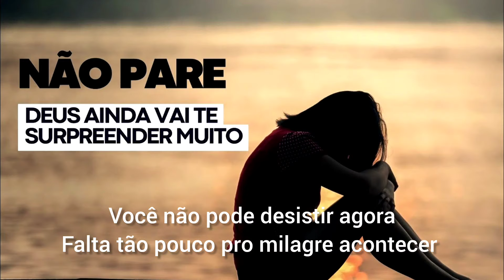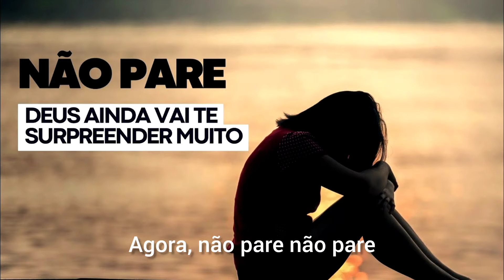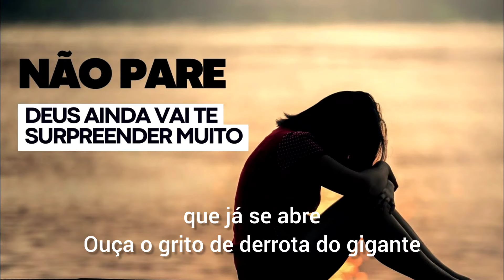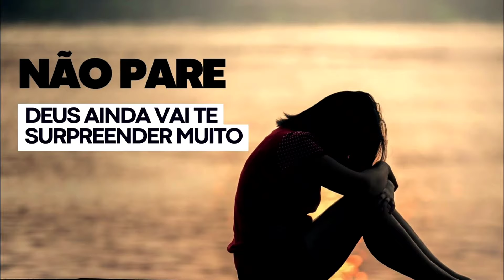Não pare (Deus está no controle)